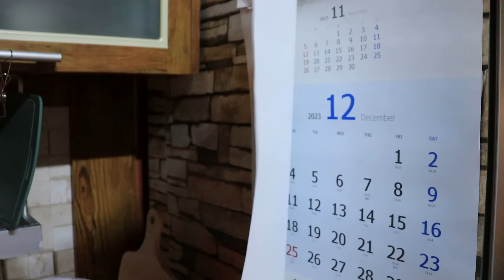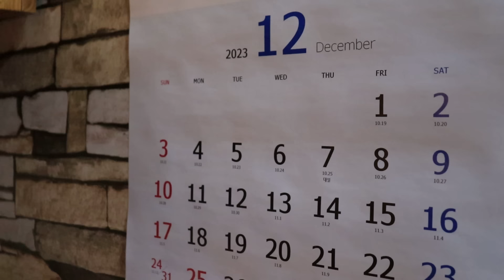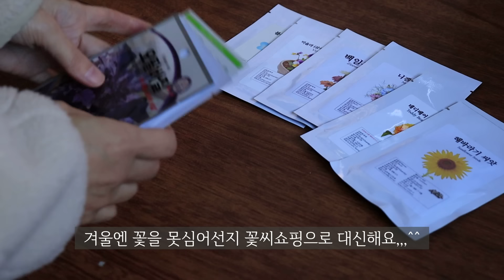딱히 불편한 것도 부족한 것도 없는 산골의 겨울~!!